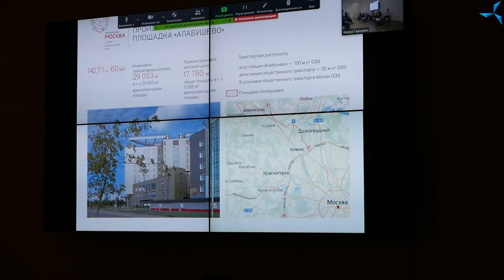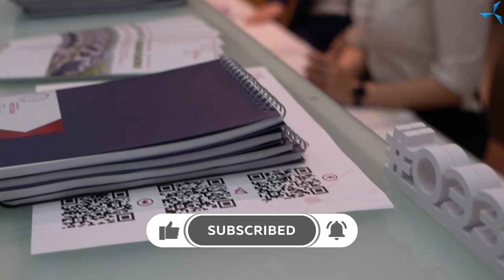Invest Breakfast in "Alabushevo" with the participation of "SovElMash"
On October 14, there was a meeting of the journalists, residents and representatives of the SEZ as well as real estate industry experts on the territory of the special economic zone "Technopolis "Moscow". The company "SovElMash" was represented by Alexander Sudarev. Watch a fragment of his speech in the video.

 The participants of the business breakfast discussed the present and future of Zelenograd industrial site. The mass media representatives got acquainted with the infrastructure of "Alabushevo", residents and their reviews of the SEZ.

 The invited experts exchanged opinions on the following issues:
 - what production enterprises will benefit from being located in "Alabushevo",
 - what is more profitable for an industrial enterprise - to build a project from scratch or rent ready-made premises,
 - what trends exist in real estate and industrial construction?

 To recap, the "Alabushevo" site is located on the territory of the country's capital, in Zelenograd, and is the largest and most promising of the five sites located in the special economic zone "Technopolis "Moscow". It covers an area of 142.7 hectares and has a modern infrastructure, and is a very attractive development concept for enterprises. Currently, 27 resident companies operate in "Alabushevo" that have invested 14.6 billion rubles and created 1,800 jobs. New production facilities are put into operation annually. Engineering infrastructure facilities, a customs checkpoint, and a fire station are also located on the site. Recently, the Mayor of Moscow Sergey Sobyanin has approved an updated design plan for "Alabushevo" according to which it is planned to build 38 more projects for various purposes: industrial, utility, warehouse and administrative (including a hotel for the SEZ residents).
 Transport accessibility and engineering infrastructure of the site will be improved.

 It is planned to turn "Alabushevo" into the largest innovative city in Moscow where about 40 thousand jobs will have been created by 2030 and that will become a center of attraction for highly-trained professionals, investments and technologies.

 All of this means that the "SovElMash" design and engineering technology department will operate in the optimal conditions for launching and developing a business. Such conditions and support of the Moscow Government are provided only to reliable enterprises that can produce innovative high-demand goods.